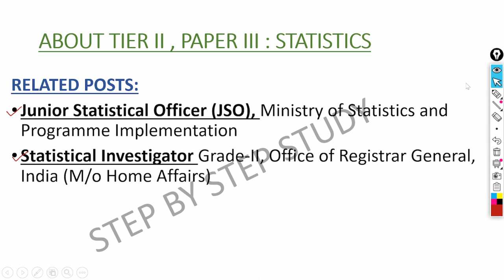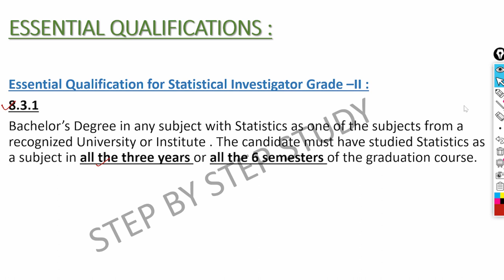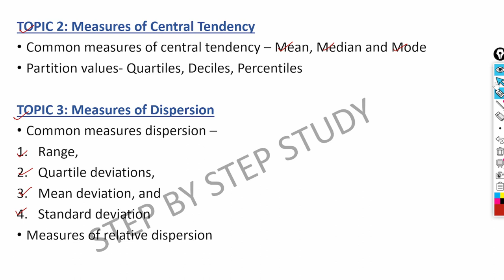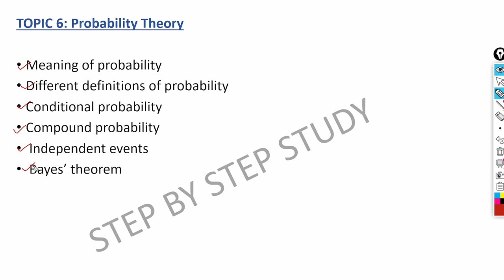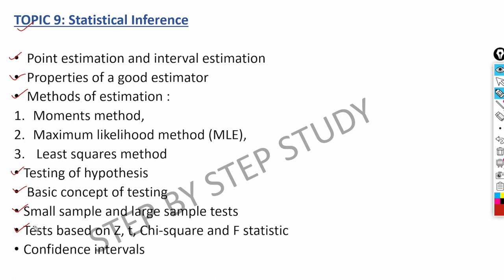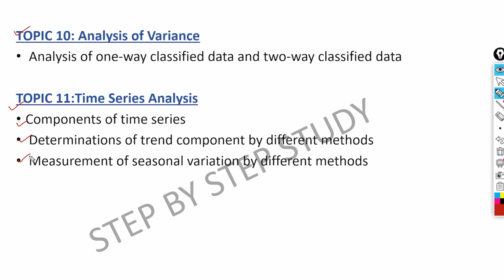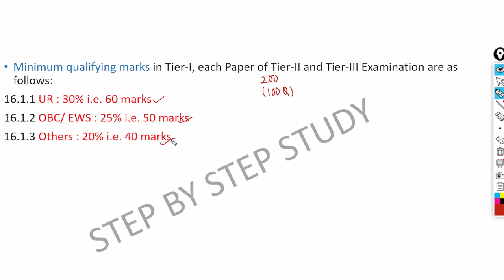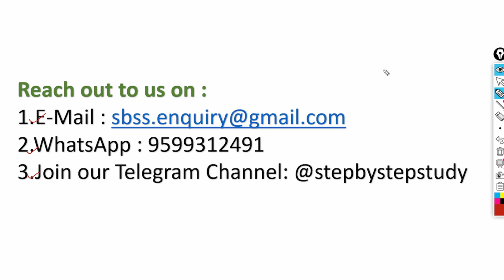SSC CGL 2021 Tier 2 Paper 3 Statistics |Stats Syllabus | JSO and SI Grade 2 Essential Qualification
Hello students,
This video will provide you the required details about SSC CGL Tier 2 Paper 3 : Statistics i.e. Essential Qualification , Syllabus, and minimum qualifying marks.
Statistics paper is for the posts - Junior Statistical Officer (JSO) and Statistical Investigator Grade-II

You can enroll in our 2021 course and demo videos can be watched from the following playlist
FOR 2021 EXAM COURSE DETAILS :
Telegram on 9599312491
for PDF and more information.
Reach out to Rachit Sir on telegram at rachit_sbss